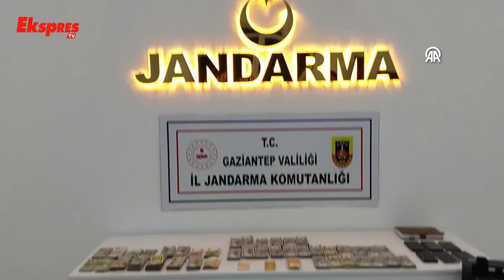Kara Para Aklayan Çeteye Darbe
Gaziantep Jandarma, “Havala” yöntemi ile kara para aklayan çeteye baskın yaptı. Baskında 2 milyon 336 bin 773 dolar, külçe altın ve çok sayıda para ele geçirildi.